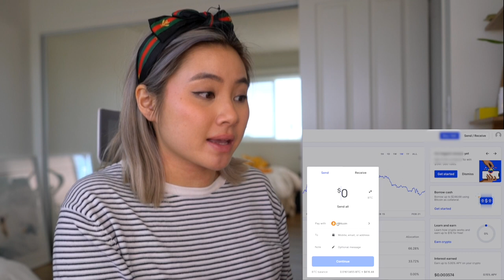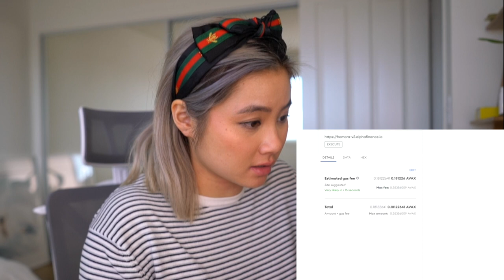we’re in 2022, you need to start investing